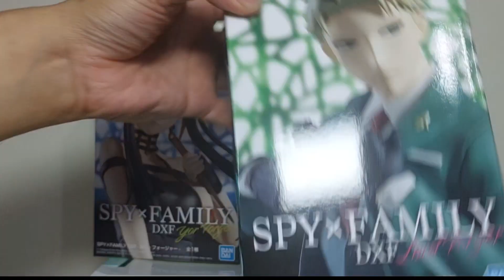Carl Drogo's Unboxing Video #038 Spy x Family DXF Yor Forger and Loid Forger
Banpresto x Bandai Spirit
Spy x Family
DXF
Yor Forger and Loid Forger